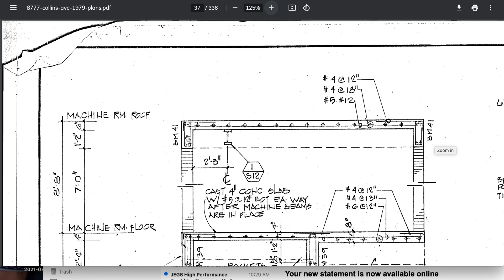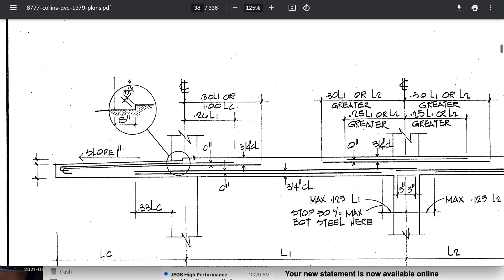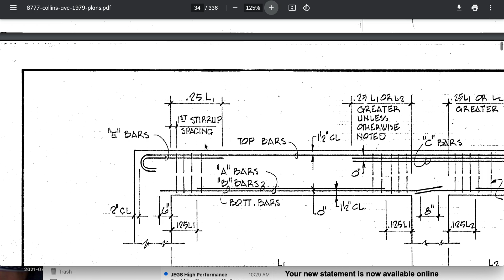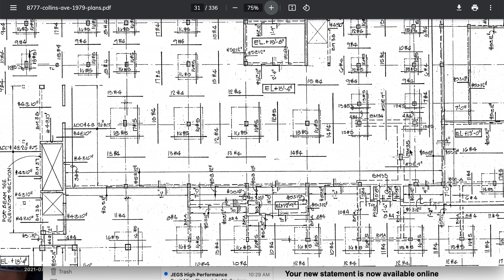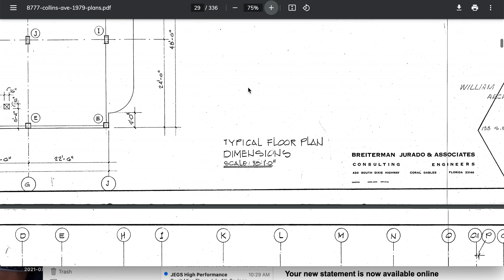Cassondra Stratton 87 Park "Deck ledger and Beam verifications" Part 1 (shadow banned channel)